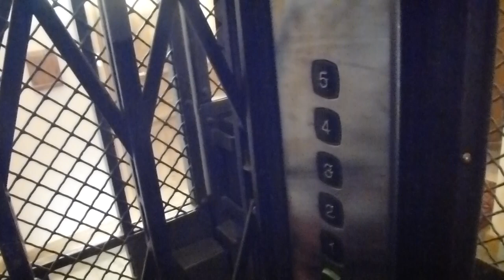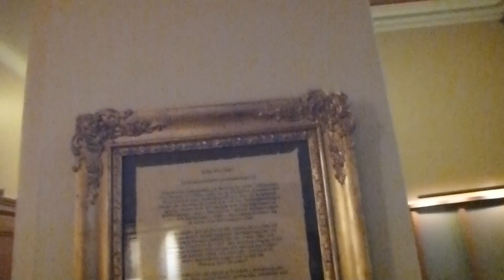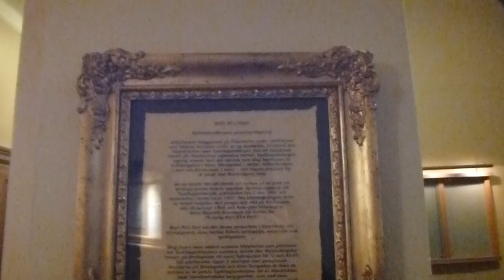AEG Traction elevator, Hissjouren Unilift mod @ Nybrogatan 62